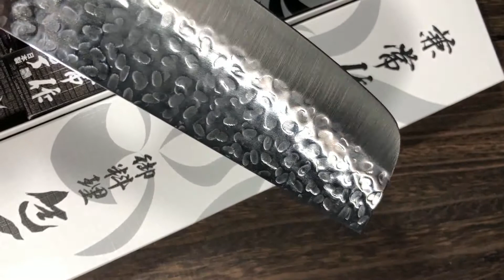Kanetsune KC-950 DSR-1K6 Stainless Hammered Nakiri(Vegetable Knife) 165mm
KS-KC-953